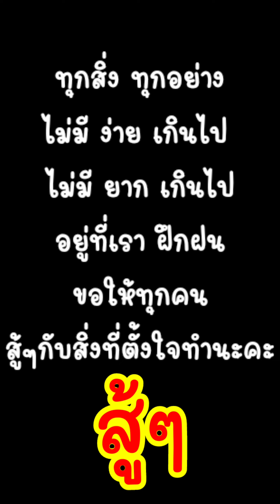แม่เกดส่งเกลลี่อัดเพลงทน ร้องไม่ได้ก็เริ่มใหม่ แม่ให้กำลังใจ ทุกคนรอฟังนะคะ